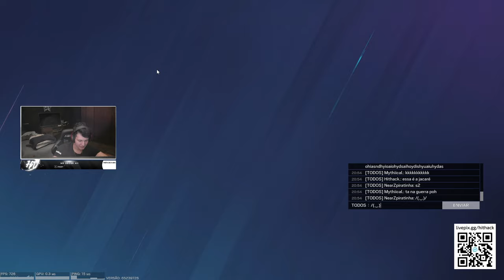JOGANDO O NOVO HUB DO R6!!!!